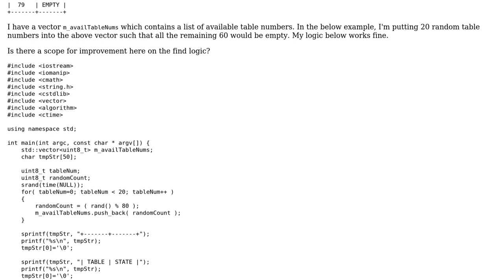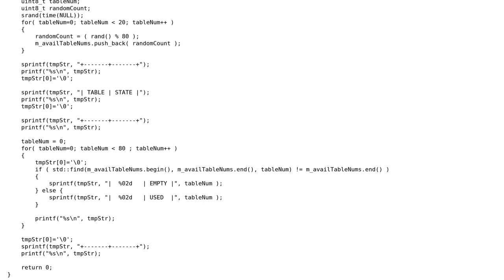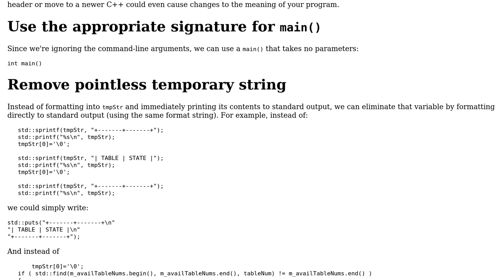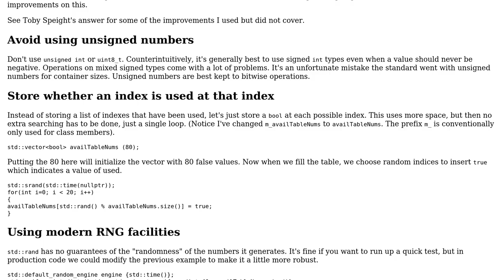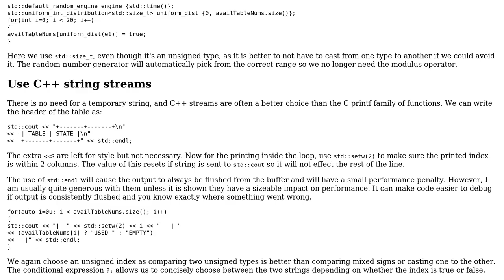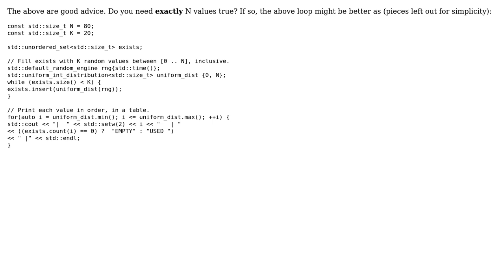Code Review: Most efficient way to find an entry in a C++ vector (4 Solutions!!)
Code Review: Most efficient way to find an entry in a C++ vector

With thanks & praise to God, and with thanks to the many people who have made this project possible! | Content (except music & images) licensed under CC BY-SA | Music | Images & others | With thanks to user user186363 user Toby Speight user TheLoneMilkMan user Laramie user Inian user 200_success and the Stack Exchange Network Trademarks are property of their respective owners. You are responsible for your own actions.